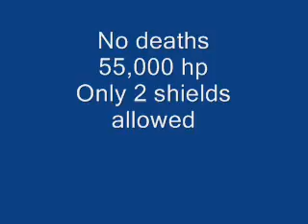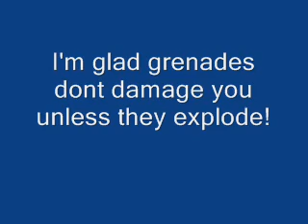Gem vs NECROPOLIS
I hope you guys can read the comments on the screen this time. Last time the quality was horrible! Khazzdan will most likely ask me to do this without any shields at all. I think it might be possible! But I'm not sure if I'll put forth the effort.